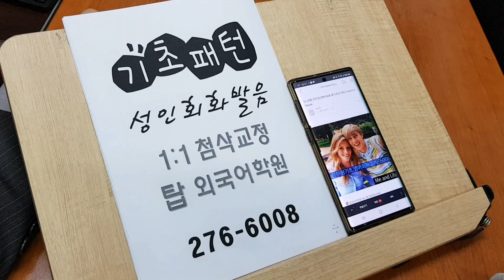전주 왕기초 영어회화 패턴 영단어 탑외국어학원 성인 파닉스 발음 왕초보 210522